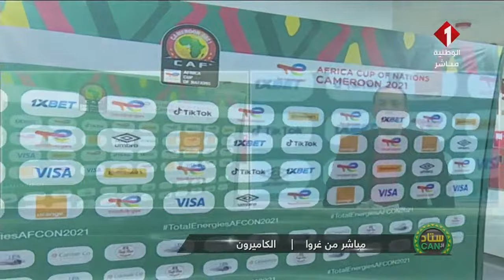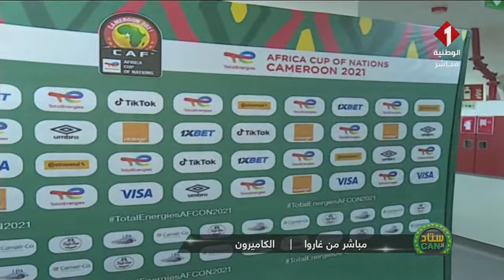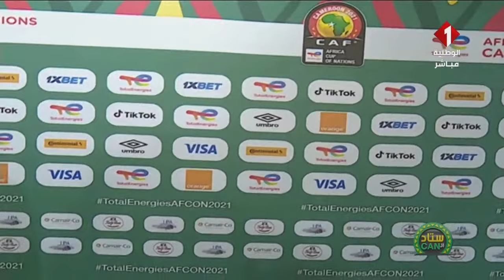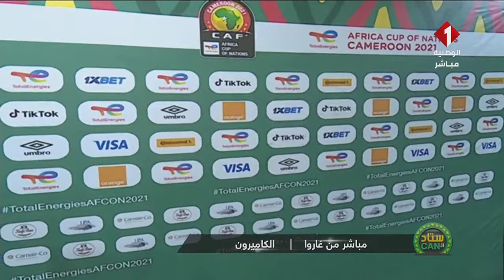برنامج ستاد الكان ليوم 23- 01 - 2022 | الجزء الأول